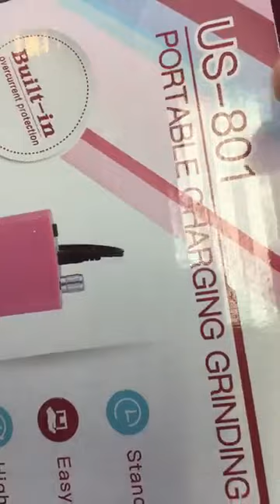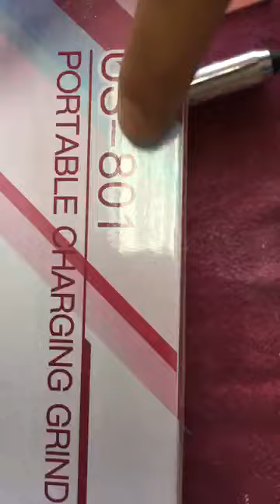Dipping powder - YenTony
★We wish you have all success and happiness.
★Love you and love you